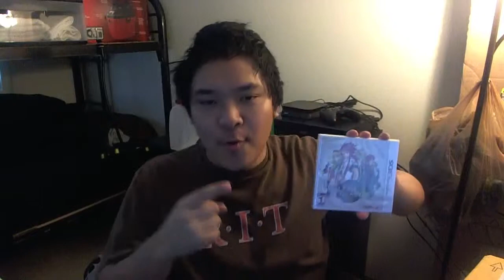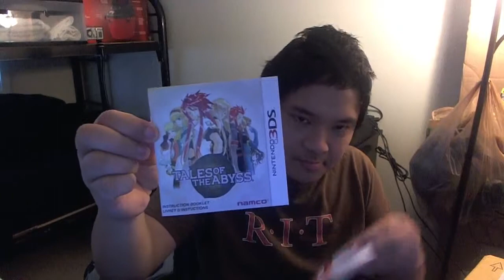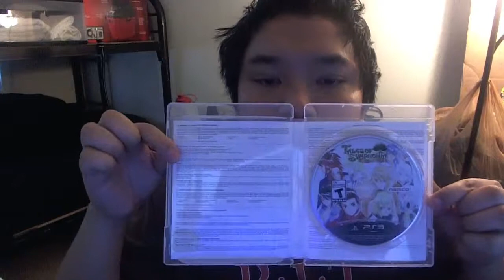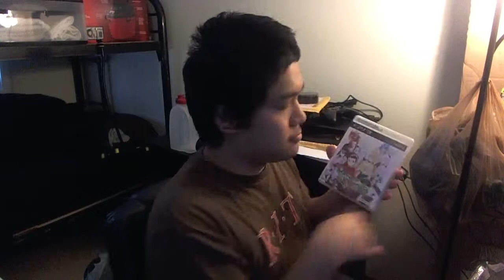HG VLOG 2015 - 01-05 - Unboxing Tales games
Unboxing two games from eBay: Tales of the Abyss for 3DS and Tales of Symphonia for Playstation 3.